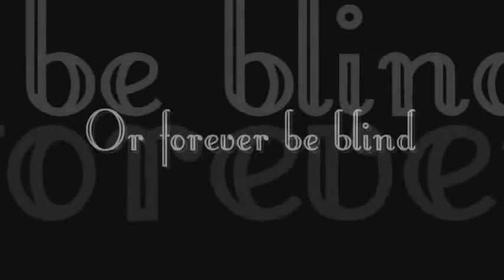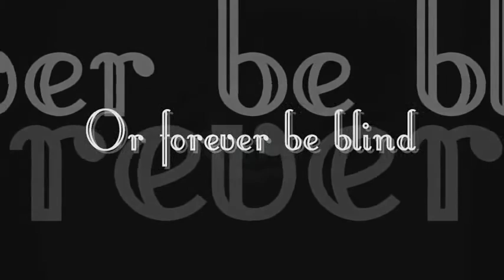The Truth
The truth is ever constant it never changes!